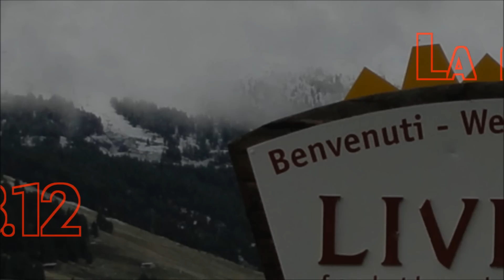Nevicata / Snow / Schneefall a Livigno (SO) 31.08.12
Video della nevicata che ha interessato Livigno dalle 10.30 alle 12. del 31.08.12.
Accumulo al suolo di 2-3 cm!!